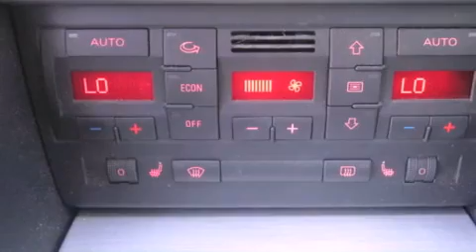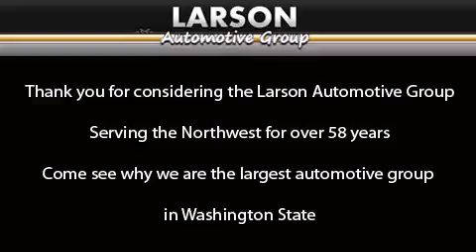Pre-Owned 2007 Audi A4 Puyallup WA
Year : 2007
 Make : Audi
 Model : A4
 Engine : 2.0L I4 DOHC 16V
 Trans . : Automatic
 Exterior : Black
 Miles : 62,927
 Interior : Black
 Stock : A4336A